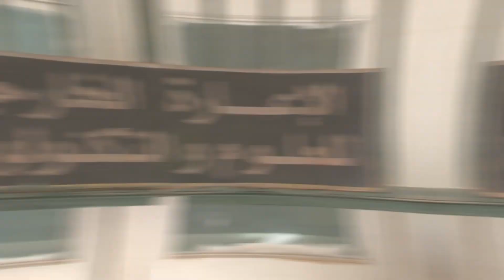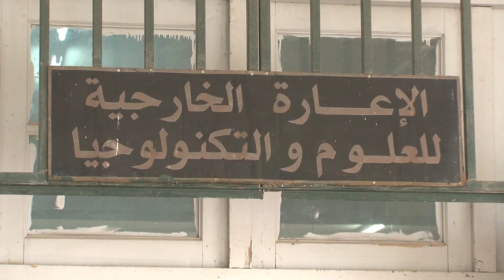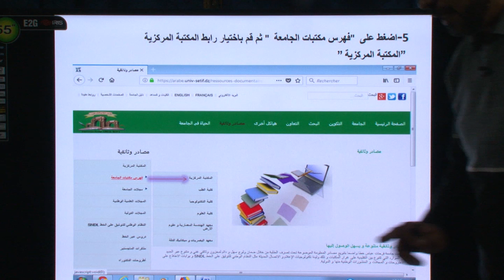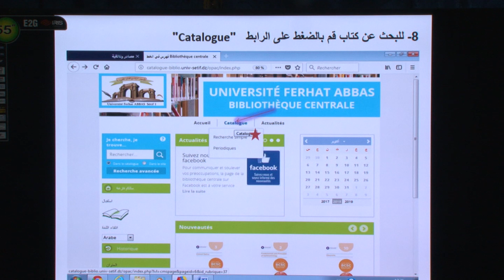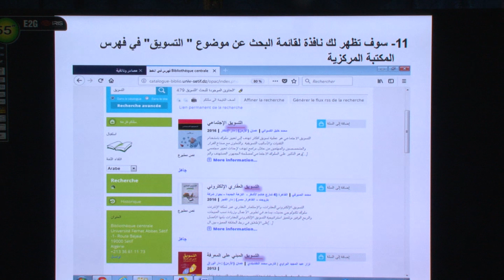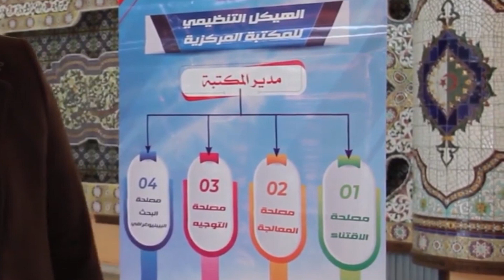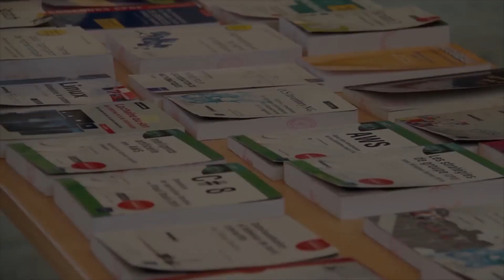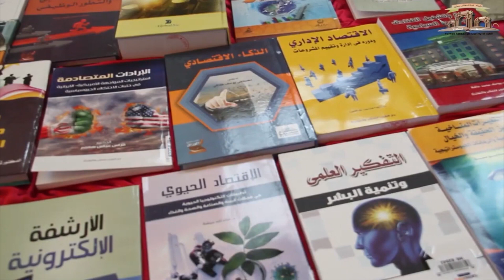جامعة فرحات عباس سطيف 1 | أبواب مفتوحة على المكتبة المركزية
روبرتاج تعريفي بالمكتبة المركزية